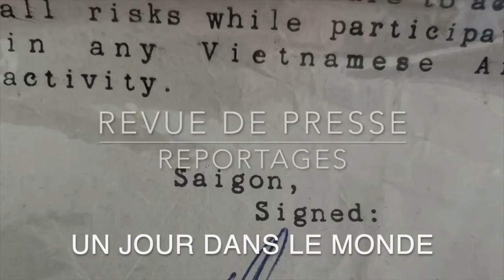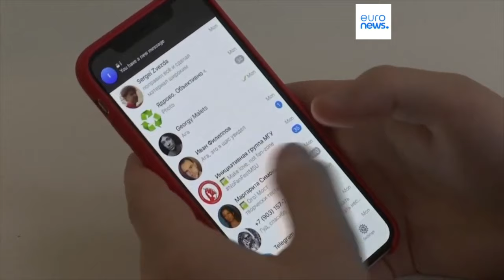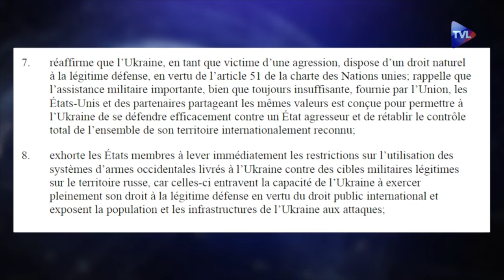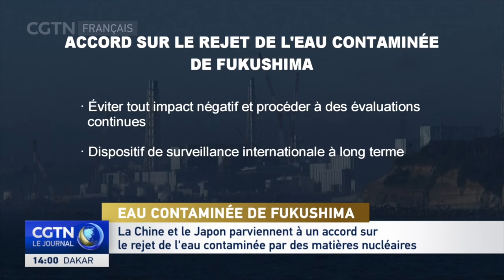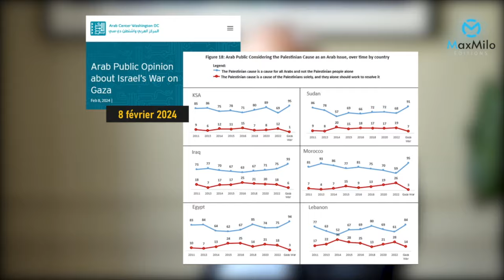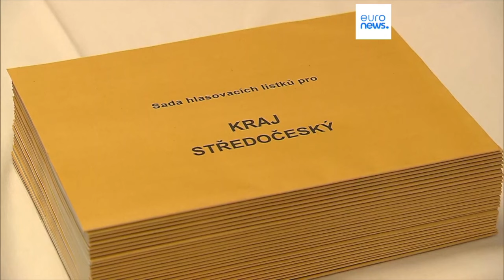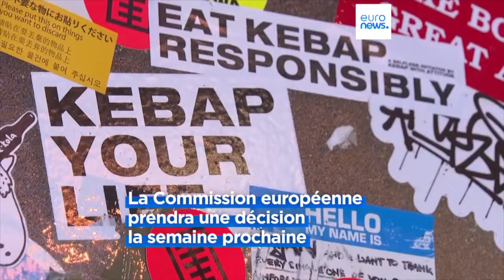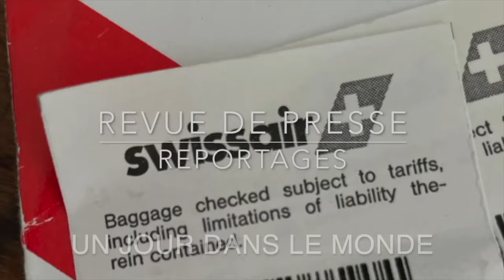Ukraine , Une démocratie à sauver , vraiment ? Revue de presse N°331